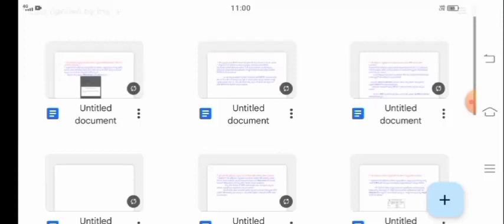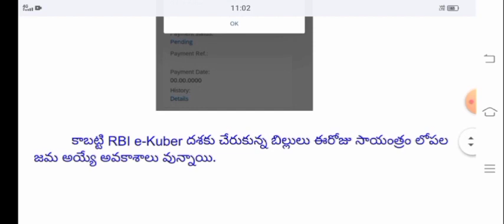ఏపీ ఉద్యోగులు మరియు పెన్షనర్ల ఏప్రిల్ నెల జీతాల తాజా సమాచారం @11:15am